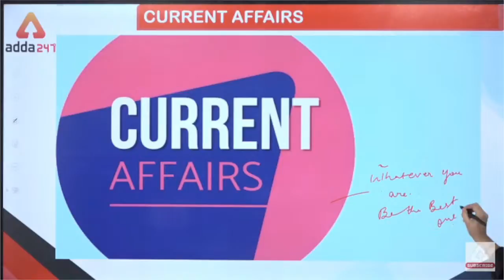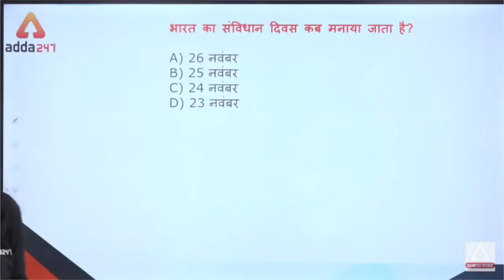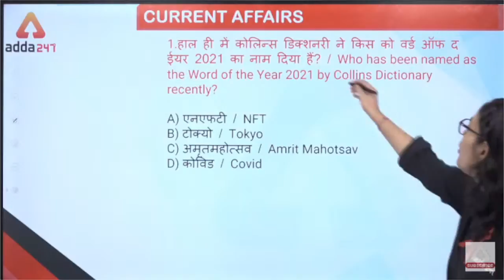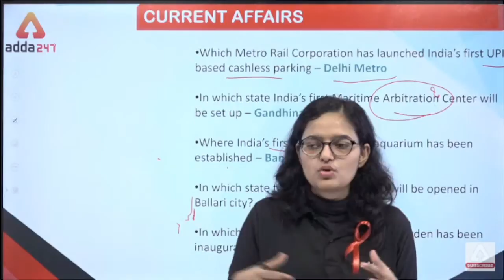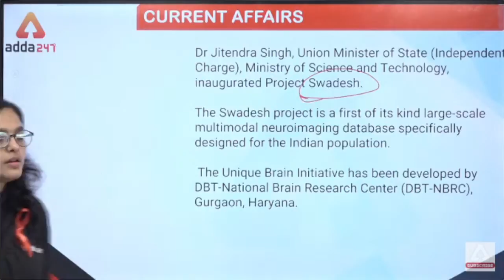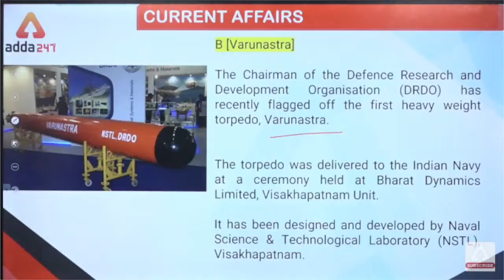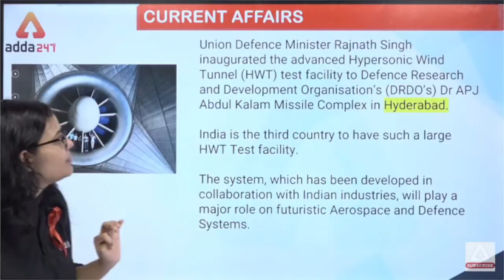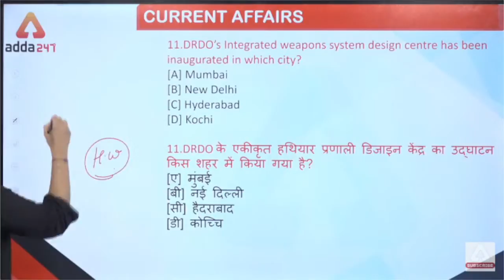1st Dec Current Affairs 2021 | Top 50 Questions | Daily Current Affairs 2021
1st Dec Current Affairs 2021 | Current Affairs | Top 50 Questions | Daily Current Affairs 2021
UPPCL 2021

Exam Festival Begins!
Study with India's #1 Test Prep Platform!